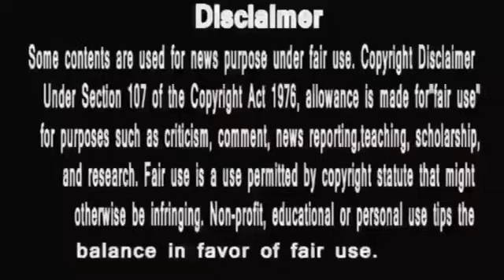Anupamaa ||मालती देवी का ये सच जान अनुज करेगा और ज़्यादा नफरत ||Anupama Today